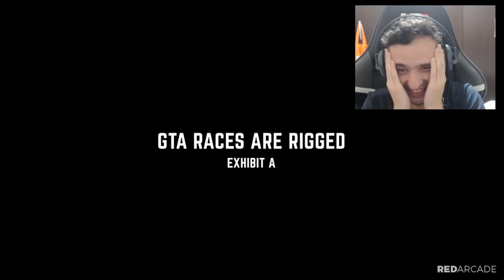Não abra ESSE VÍDEO, você vai rachar de Rir!! - GTA 5 Azares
Meu Discord
Tem uma Ideia?